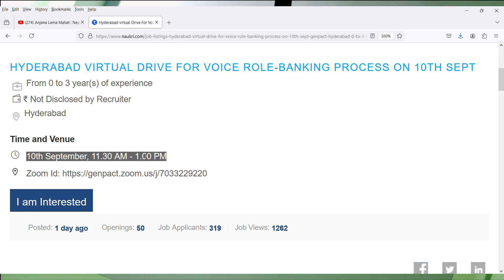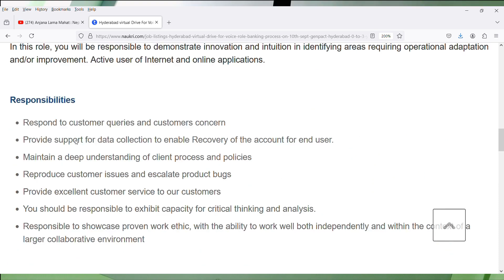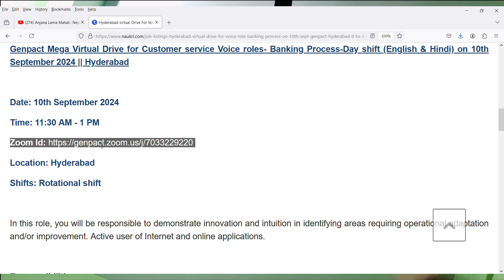Mega Virtual Interview On Zoom Meeting App Today | Date:10th Sep 2024 | Freshers Are Eligible | Jobs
10th September, 11.30 AM - 1.00 PM

Images & Jobs are taken from the following :
2.GENPACT
3.Naukri.com